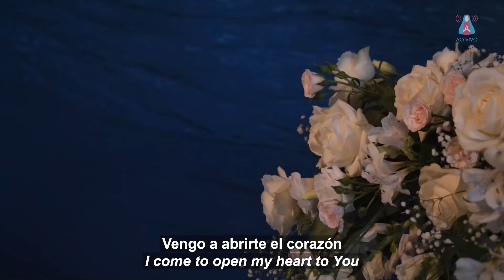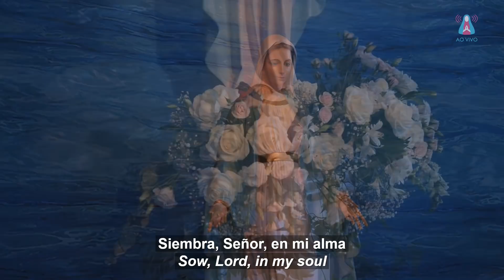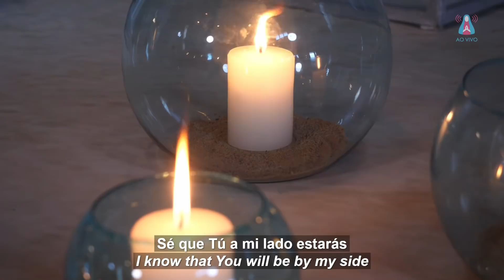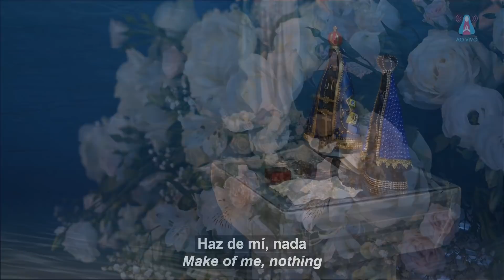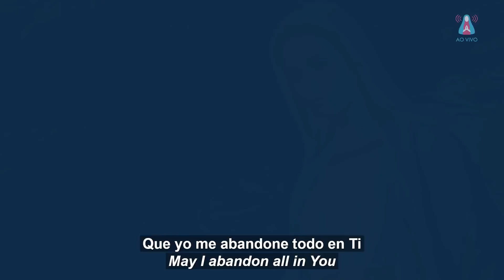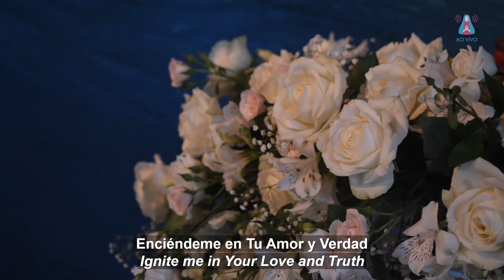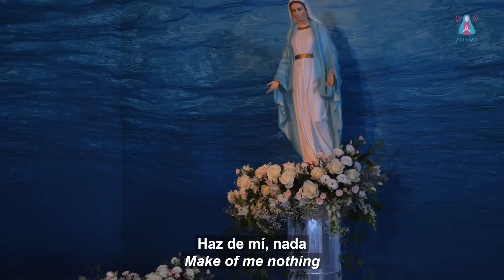Apparition of the Virgin Mary - 03/25/2022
Apparition of the Virgin Mary, transmitted in the Marian Center of Figueira, Minas Gerais, Brazil, to the visionary Friar Elías del Sagrado Corazón de Jesús on March 25, 2022.

Since 2007, the Virgin Mary has been transmitting Messages of Peace to humanity through visionary monks of the Grace Mercy Order, during ceremonies of prayer and devotional songs.

In 2011, at the request of the Most Holy Mary, the events became public.